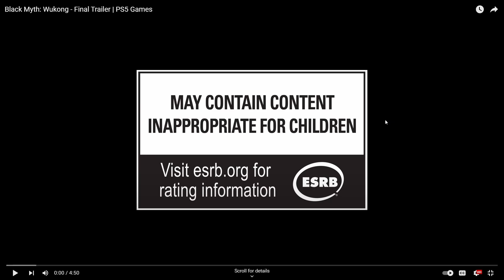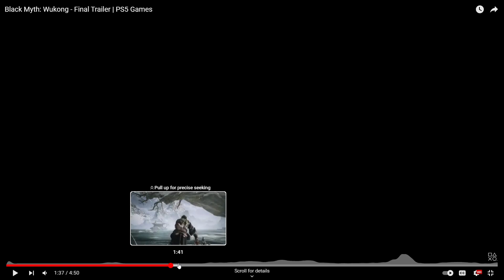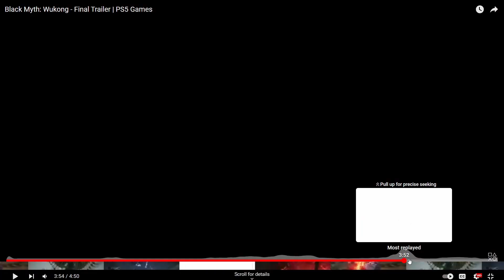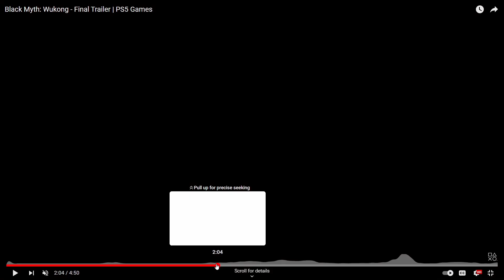Black Myth: Wukong Looks Like It'll Actually Be Good!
I'm surprised this game might actually be cool!